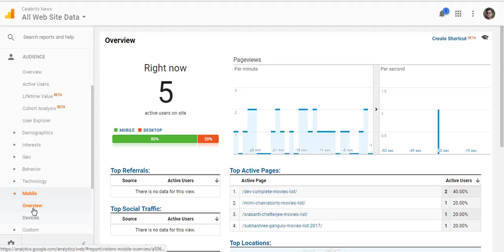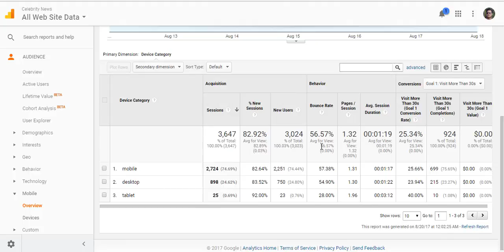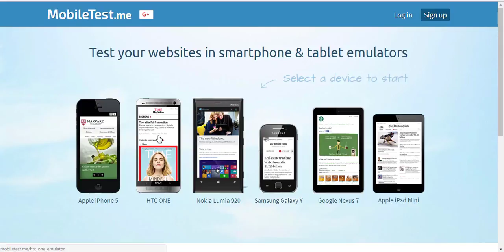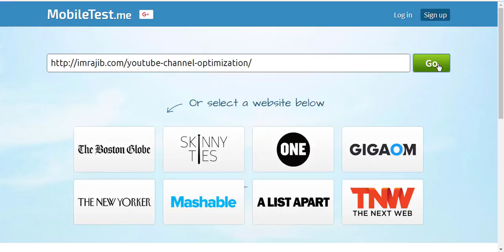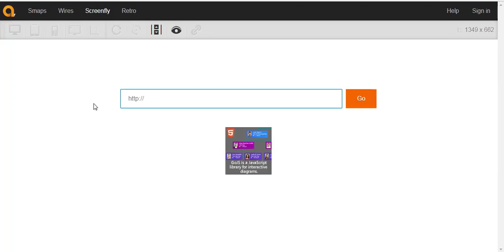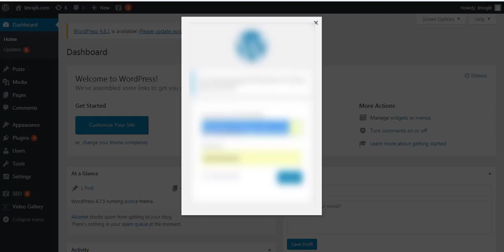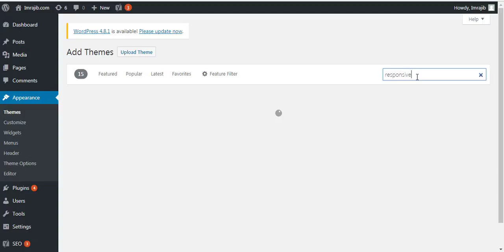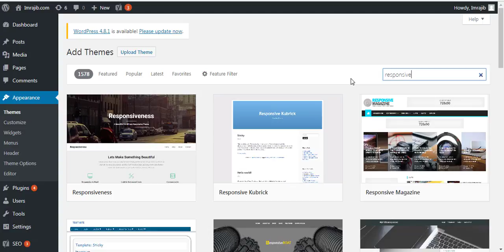How to Check Your Website Responsiveness or Mobile Friendliness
SEO Tutorial Bangla: How to Check Your Website Responsiveness - Step by Step Process How to Make Your Website Mobile Friendly

Responsiveness one of the most important Google ranking factor. If your site is not mobile friendly you will lose your ranking and traffic.

Most of the visitor's browse website using mobile devices. so you have to be aware of this.